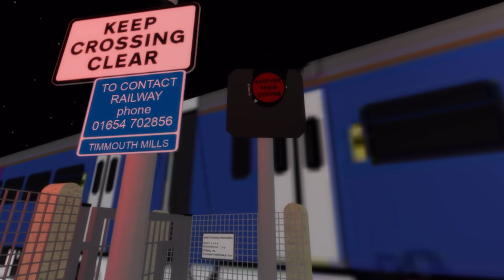*Double Stay, Late Start* Timmouth Mills Level Crossing - Roblox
Activation 1: 0:00
Activation 2: 0:28